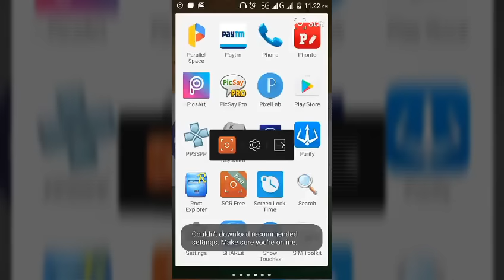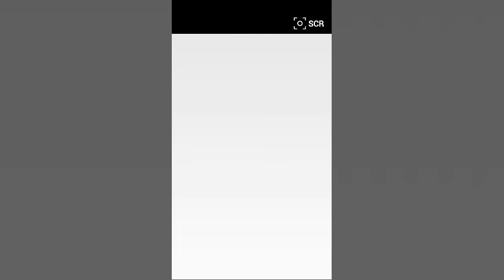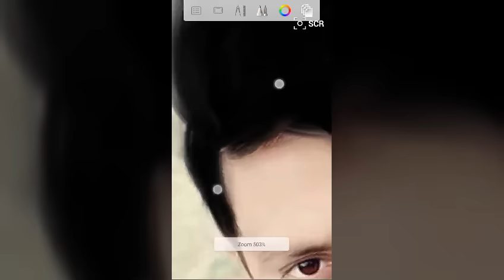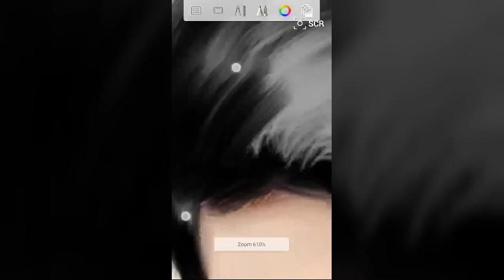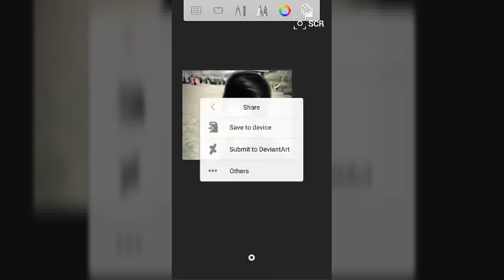how to change hearstyle in autodesk sketchbook pro.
if you like this video so please like and say some  words about this video.
and plz like and shear this video.

downlod autodesk sketchbook pro.